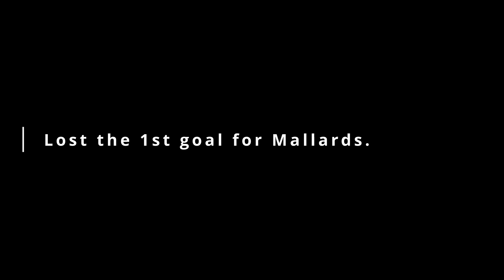Cliftonville beat Glentoran and finish 2nd.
Game 45/46 21/22 - We went to the final games of the season watching Welders vs Mallards and Glentoran vs Cliftonville, with Cliftonville nearly winning the league. Love double header games.